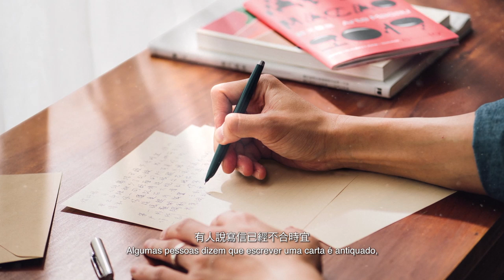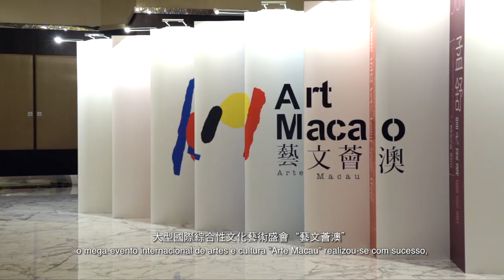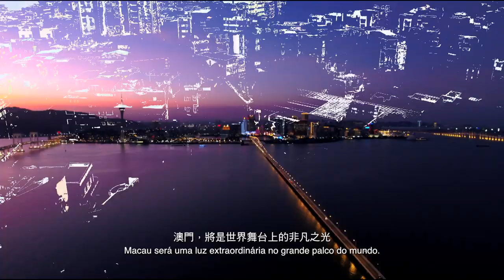【藝文薈澳：澳門，將是世界舞台上的非凡之光】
大型文化藝術盛會“藝文薈澳”（Art Macao）創造出“全城美術館，處處藝術園”的氛圍，半年內41項活動在55個地點舉行，在澳門掀起了藝賞熱潮，帶來嶄新城市體驗，走出文化旅遊發展新方向。

今年夏天，藝術在澳門繪出了一道風景線，從5月至10月，我們跟隨著“藝文薈澳”的地圖，通過體驗藝術，對澳門有了全新的解讀。

一切，由“藝文薈澳”開始。
讓我們一起傳承文化，讓澳門與世界對話。

澳門，將是世界舞台上的非凡之光。